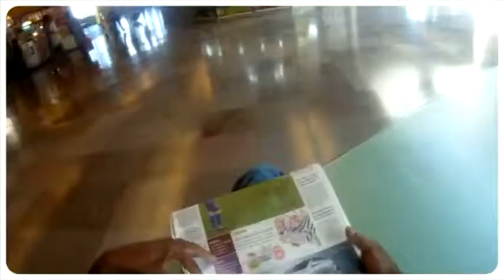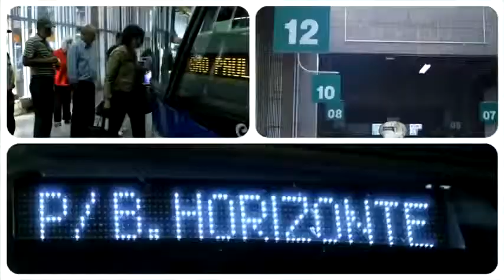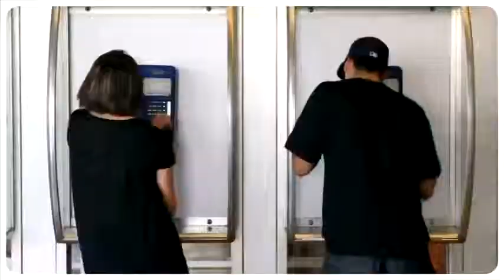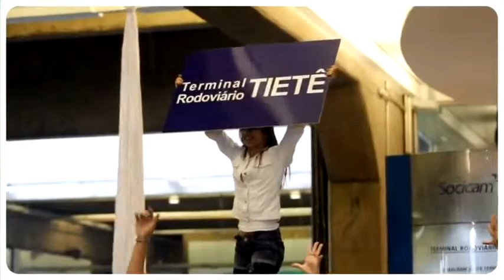São Paulo - Musica no Terminal Tietê